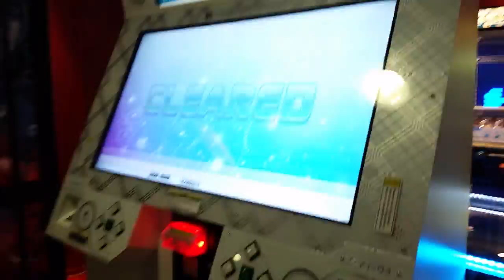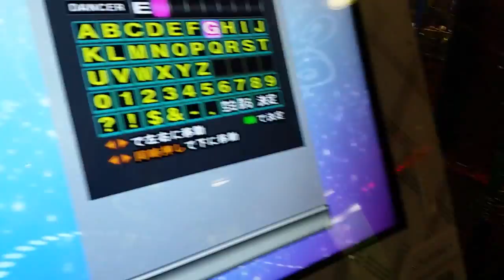DDR 2014 (BETA) - Dive into the night